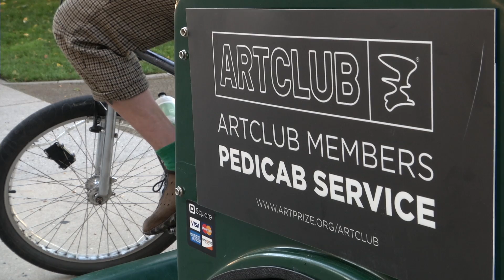Green Machine Pedicabs - A Great Way to Experience ArtPrize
Former Mary Free Bed Rehabilitation Hospital patient Mark Hendershot of Green Machine Pedicabs, is all about getting his customers to where they need to be in and around downtown Grand Rapids. His service is also the official Pedicab service for ArtPrize 2014. Check out this video to learn more and to see how this year's ArtPrize will be the most easy to navigate for the mobility impaired.